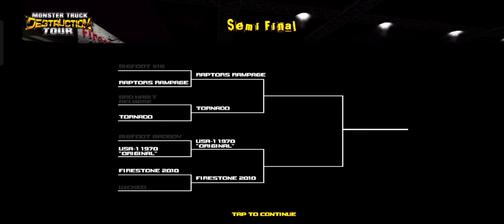Monster Truck Destruction-HD Game Play